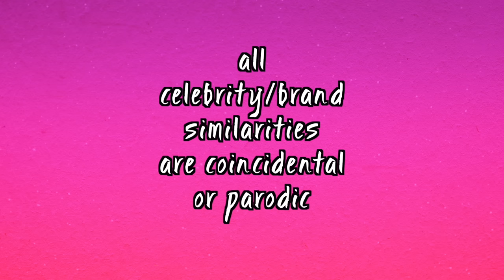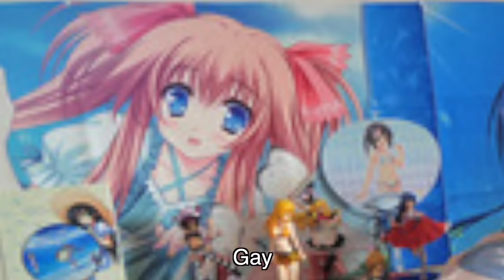I Watch Anime ~ Parody of AJR Bang! ~ Rucka Rucka Ali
Parody of AJR "Bang"